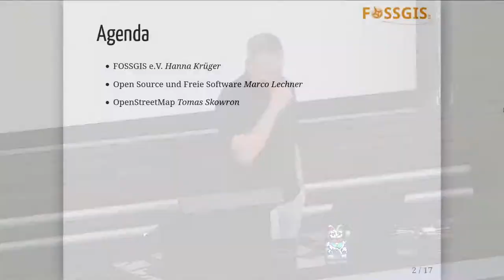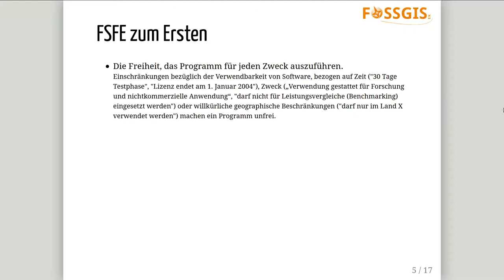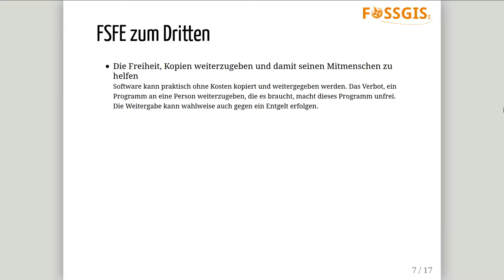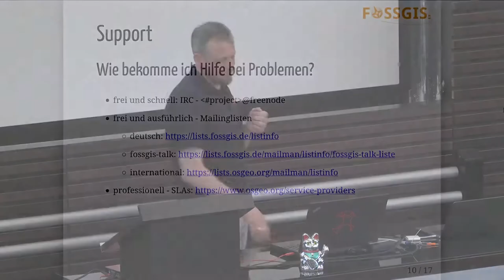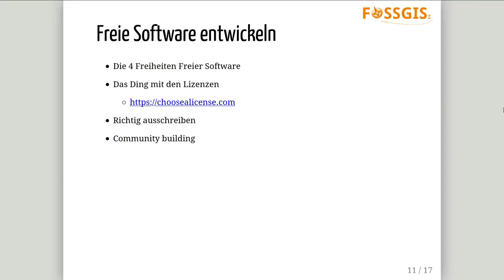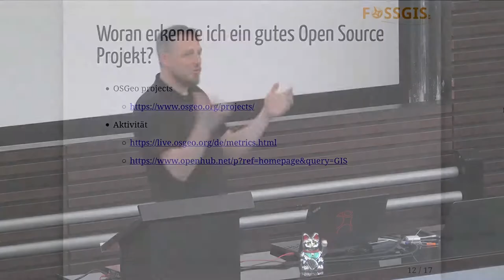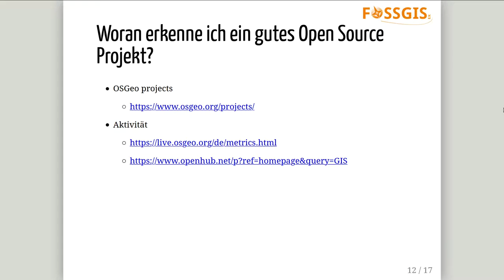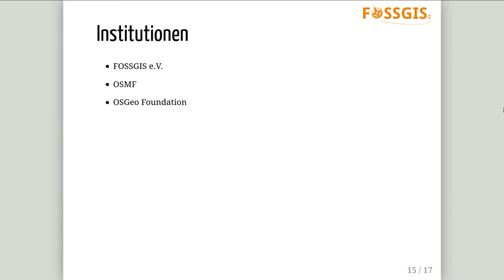2020 - Was ist Open Source?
Der Vortrag stellt die Geschichte der Entwicklung von Open Source vor und geht auf wichtige Grundlagen ein.

Ziel des FOSSGIS e.V. und der OSGeo ist die Förderung und Verbreitung freier Geographischer Informationssysteme (GIS) im Sinne Freier Software und Freier Geodaten. Dazu zählen auch Erstinformation und Klarstellung von typischen Fehlinformationen über Open Source und Freie Software, die sich über die Jahre festgesetzt haben.

Open Source hat viele Facetten und es ranken sich inzwischen ebenso viele Mythen darum. Was davon richtig ist und was nicht stellen wir in einer kurzen Einführung zusammen. Der Vortrag richtet sich an alle, die mit Open Source bisher noch wenig Kontakt hatten und die Grundlagen verstehen möchten.

Open Source ist auf der einen Seite ein Entwicklungsmodell und auf der anderen ein Lizenzmodell. Zusammen bilden sie eine Kultur offener Entwicklungsgemeinschaften, die höchst effektiv arbeiten. Diese Kultur ist um ein Vielfaches effektiver, als proprietäre Modelle es je sein können. Ein einfaches Beispiel: Das Betriebssystem des Herstellers Apple basiert auf dem Open-Source-Unix FreeBSD. Es gibt halt einfach nichts besseres, und es selbst herzustellen wäre unendlich teuer, das hat sogar der hyper-proprietäre Hersteller Apple eingesehen.

Marco Lechner